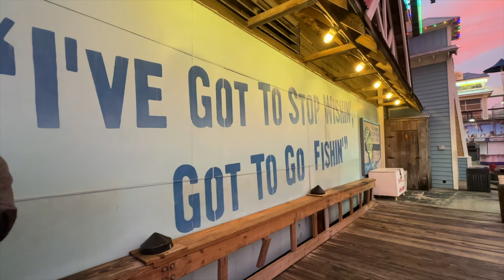Destin Boat Parade 🎄🛥️🎅🏻 December 2023 | HarborWalk Village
Come watch the 37th Annual Destin Boat Parade with us at HarborWalk Village!

Follow along on the blog for more details of our beach life adventures!

A snapshot of my channel:
I’m a healthy living & lifestyle vlogger working, living, and playing down on 30A in Panama City Beach, Florida! We moved to the gulf coast September 2021 so, there’s plenty more beach fun to come! Follow along!